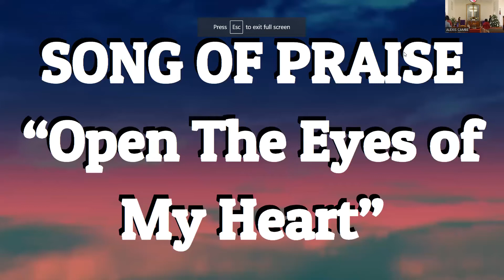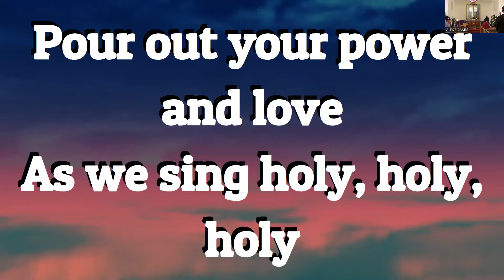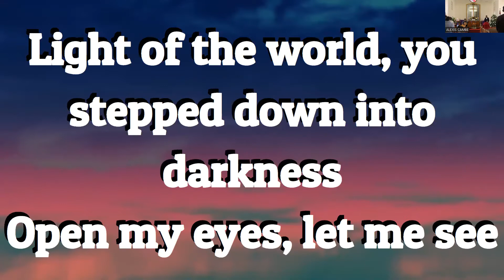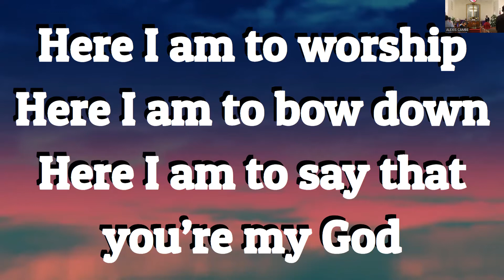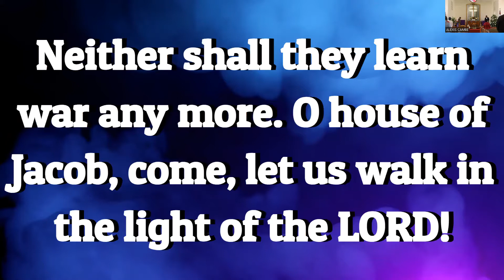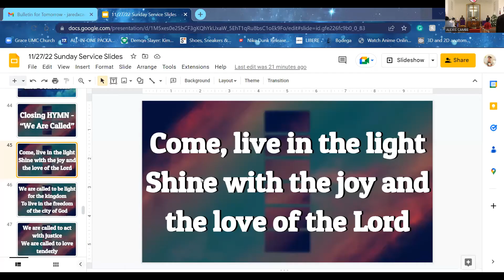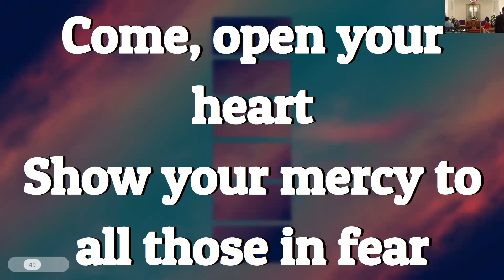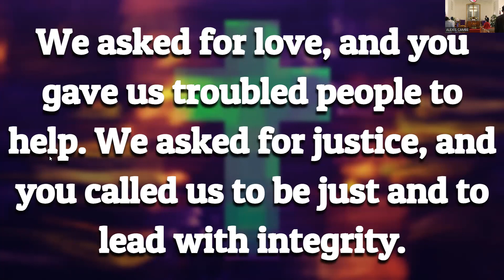[11-27-2022] Sunday Service Grace United Methodist Church San Francisco, CA